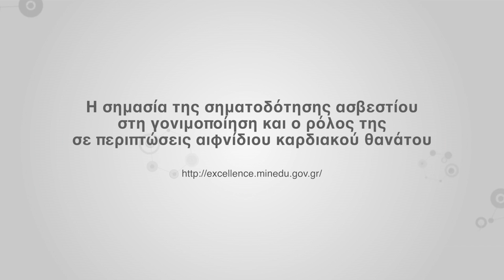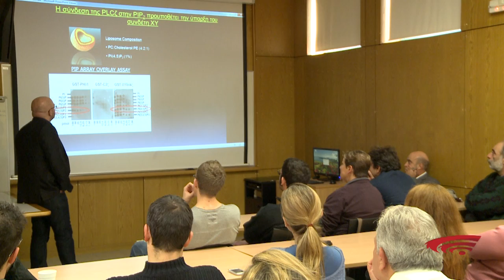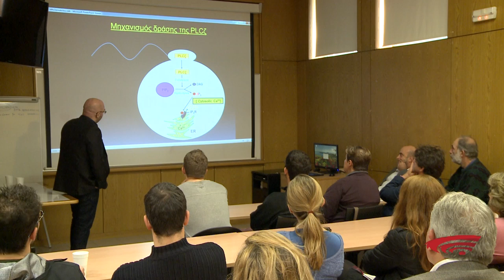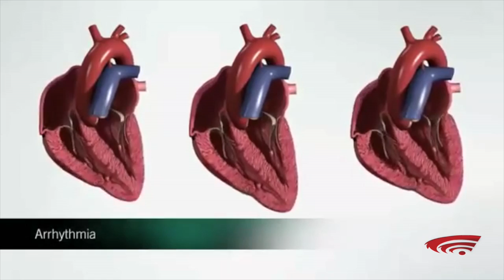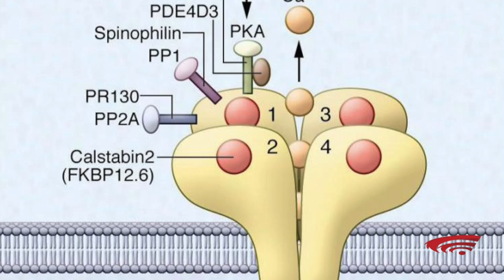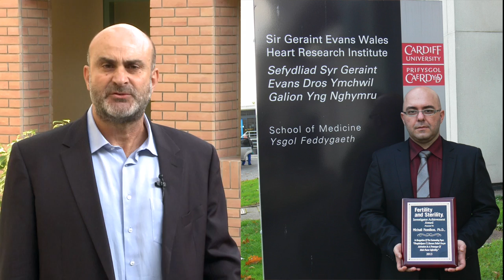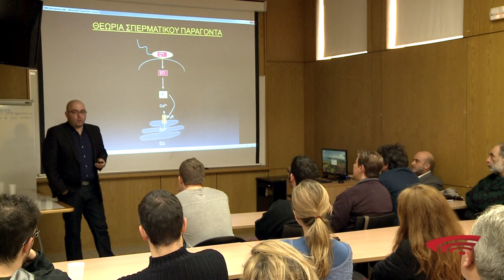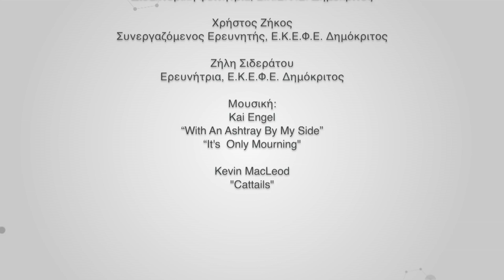The role of proteins in human body & the consequences of possible protein mutations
Υπάρχουν πάνω από 30.000 πρωτεΐνες στον ανθρώπινο οργανισμό, οι οποίες επιτελούν πολλούς και διαφορετικούς ρόλους.

Ορισμένες πρωτεΐνες έχουν δομικό ρόλο, καθώς συντελούν στη διατήρηση του σχήματος του κυττάρου και αποτελούν δομικά συστατικά του συνδετικού ιστού. Άλλες πρωτεΐνες έχουν αποθηκευτικό ρόλο, καθώς αποθηκεύουν ιόντα που θα εξυπηρετήσουν τις ανάγκες του οργανισμού. Άλλες έχουν μεταφορικό ρόλο, καθώς μεταφέρουν ιόντα, μικρά μόρια ή μακρομόρια από μία θέση του οργανισμού σε μία άλλη. Οι πεπτιδικές ορμόνες είναι πρωτεΐνες που συνδέονται με υποδοχείς στην επιφάνεια των κυττάρων και ρυθμίζουν πολλές φυσιολογικές λειτουργίες. Τα αντισώματα είναι πρωτεΐνες που αναγνωρίζουν τα αντιγόνα, συνδέονται με αυτά και τα εξουδετερώνουν. Τέλος, τα ένζυμα είναι πρωτεΐνες που καταλύουν τις περισσότερες βιοχημικές αντιδράσεις που συντελούνται στον οργανισμό.